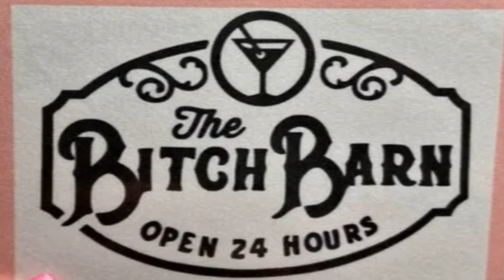ANGELINA COSTELLO'S LIFE OF TORTURE!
ANGELINA COSTELLO NEVER STOOD A CHANCE BEING BORN TO A DEMON DAD (MILLER COSTELLO) AND A MONSTER MOM (BRENDA EMILE). COME JOIN ME @MurderSheShed FOR THIS TRAGIC TALE.

CONGO 1995
Director
Frank Marshall
Writers
Michael Crichton(novel)
John Patrick Shanley(screenplay)

Stars
Laura Linney
Tim Curry
Dylan Walsh

 Never Trust the Devil
by Cullah

Criticism
Reporting
Teaching